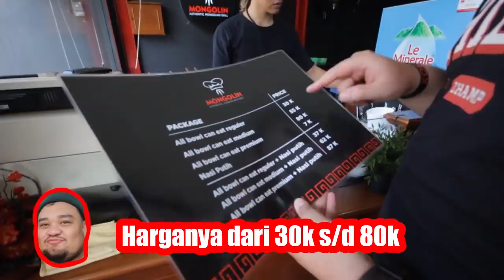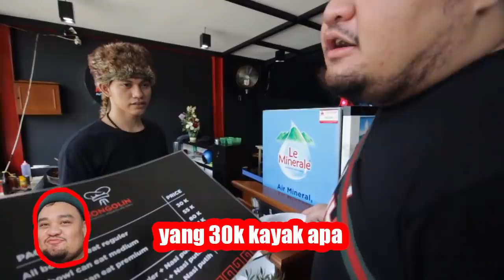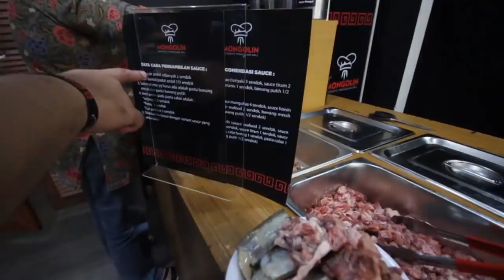MAKAN SEPUASNYA CUMA 30RIBU BUKA 24 JAM! GAK TAKUT RUGI JUALAN NYA!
Kemarin ada yang kasih gue info kalau ada All You Can Eat cuma 30 ribu di kemang Jakarta Selatan, dan gapake lama karena gue penasaran juga, akhirnya gue kesana buat cobain, jujur rasa masakanya enak dan bumbu nya manteb, tapi entah kenapa pas gue makan kerang ijo nya kok busuk ya :(

SEND YOUR MAIL :

INDONESIA